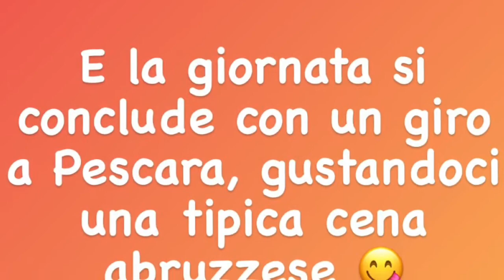Travel vlog: in Abruzzo con noi |Italy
Ciaooo a tuttiii! Eccomi tornata con un nuovo video vlog della mia vacanza :P! In questo video vi porteremo in giro per l’Abruzzo tra mare, relax, buon cibo e posti caratteristici :D; spero che il video vi piaccia e vi tenga compagnia. Bacioniii :D!